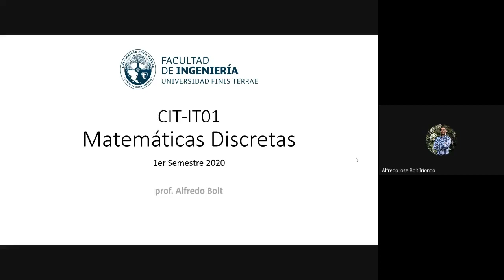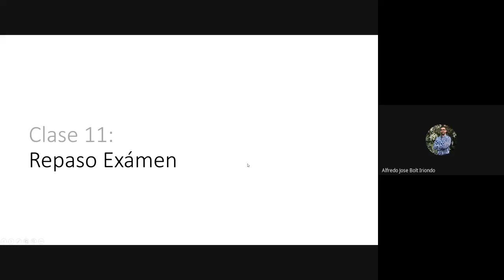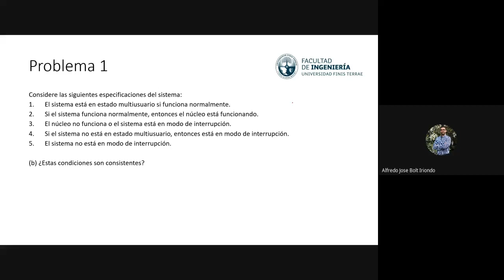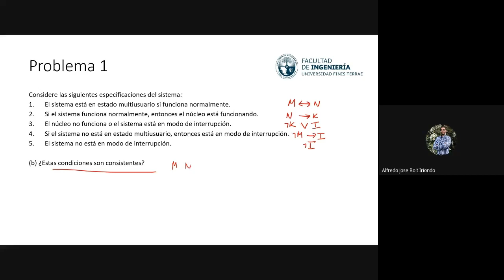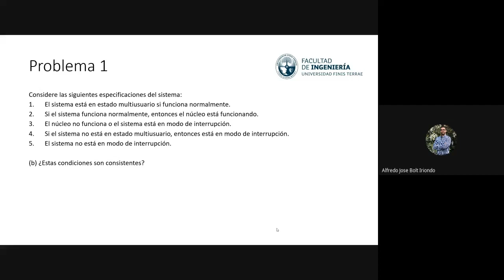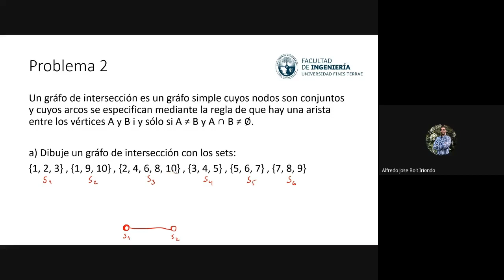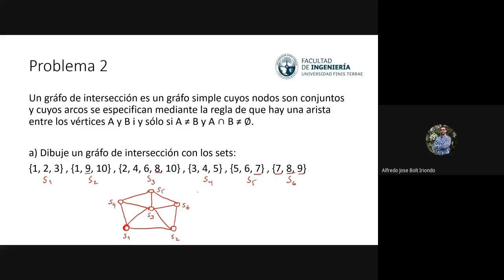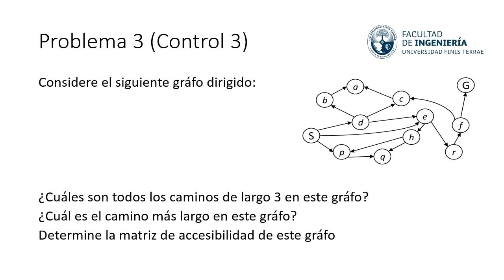CIT IT01 - Matemáticas Discretas - Clase 11: Repaso Examen